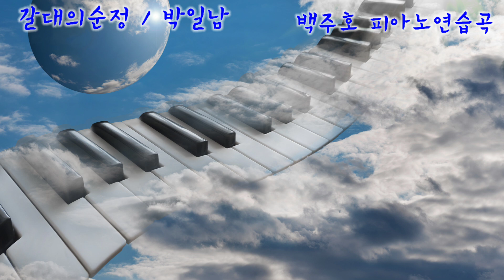백주호 건반 연습